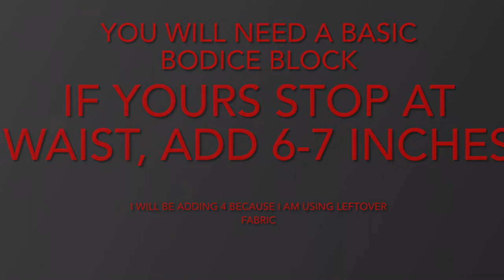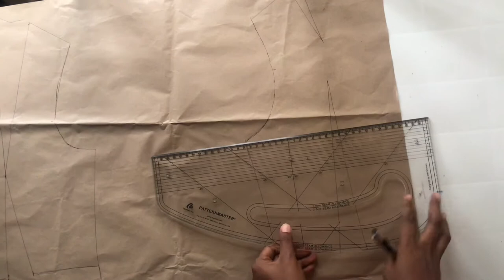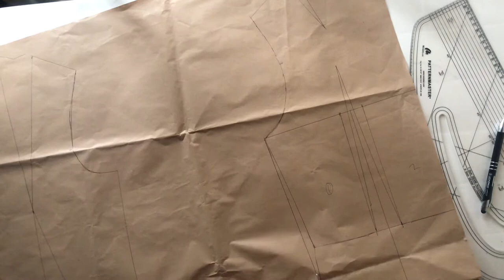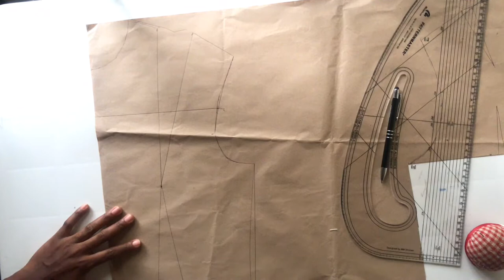How to sew cowl neck slip top /easy step by step.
Hi loves, today’s tutorial will be on easy project with your scraps, I have a left over fabrics and I don’t want to store it, hence this top came to mind, you can use varieties of fabric like chiffon, silk, any fabric that will definitely draped. Enjoy the process.